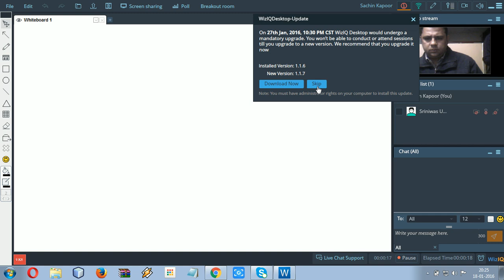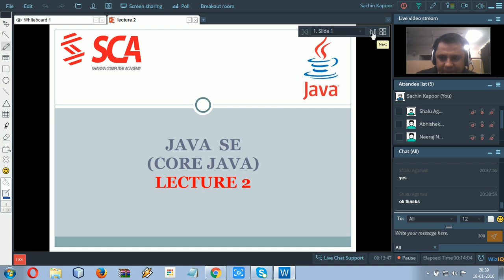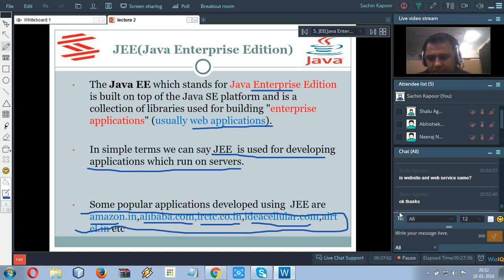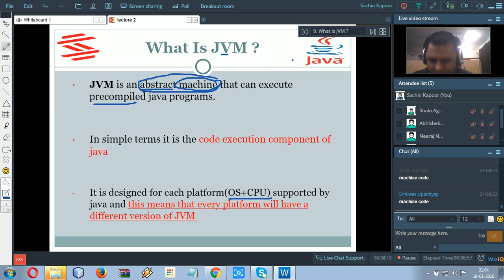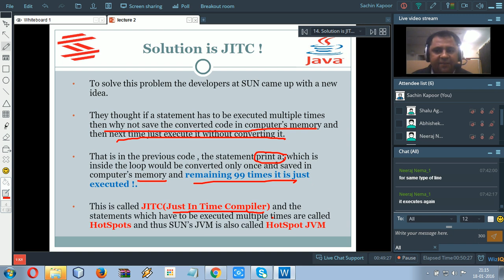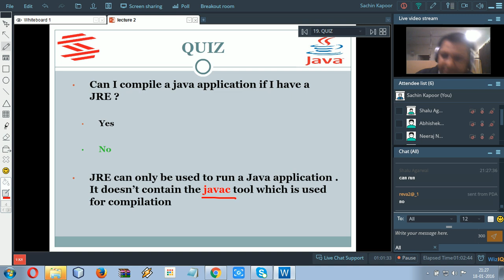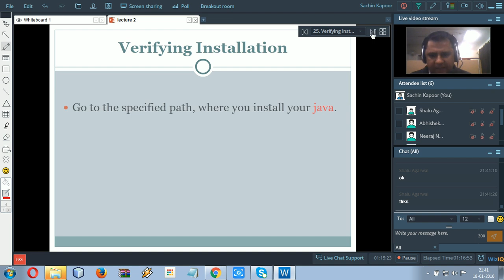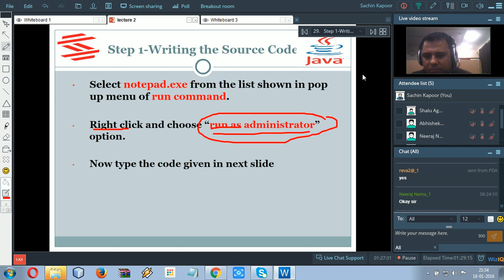#2 Java Live course demo in hindi by Sachin Kapoor | Learn Java Programming| Online Java Course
Get enroll in our online course and access all video lectures.

Java live course demo for beginners - This java tutorial series has been created for beginners to help them understand the basic concepts of java programming.
Mr. Sachin Kapoor is the head and CEO at Sharma Computer Academy with an experience of over 21 years which includes 15 years at SCA.
He has trained over a hundred thousand students and professionals in programming and software development. He is also director of Abhi and Aish Infotech pvt. ltd., an emerging company for software development and solutions.

Courses: C, C++, Java(JSE,JEE), Android,  PHP, Oracle, Hadoop, Data  Structures and many more technologies.